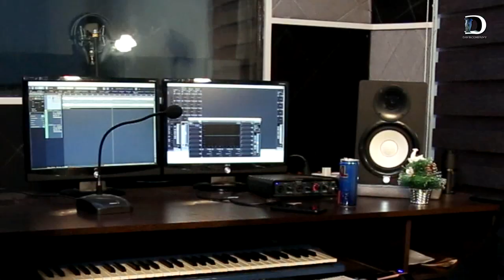Ихтиёри Икболшох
Хуш омадед ба YouTube канали kumak tj 3737
Хуш омадед ба канали мо Обуна шавед лайк монед ва аз видеохои нав бохабар бошед